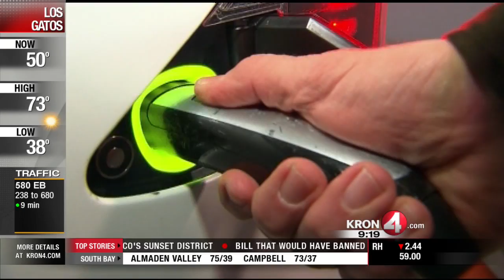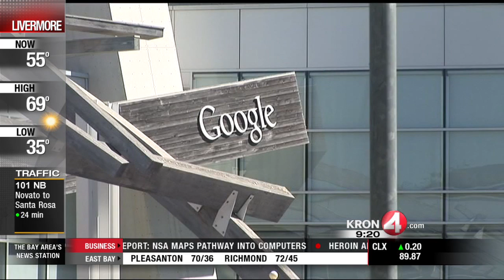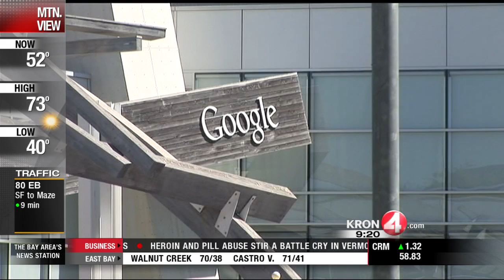Rob Black Analysis: Profits Quadruple for Bank of America